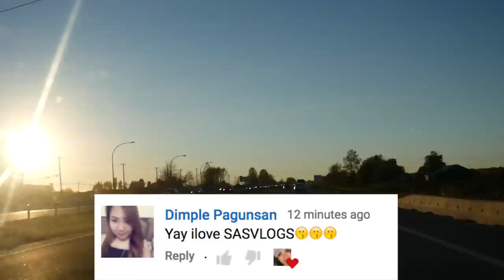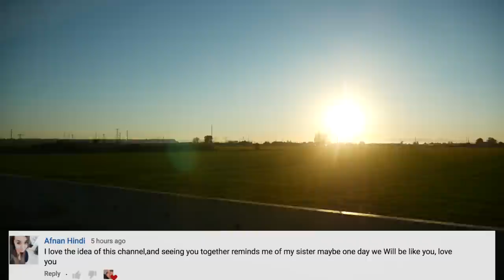SUSHI + CANDY | SASVlogs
I hope you guys enjoy our food shenanigans, THANK YOU for hanging out with us. Kisses all around.